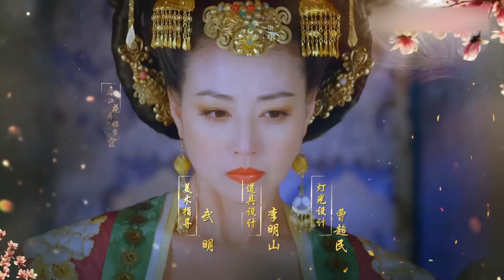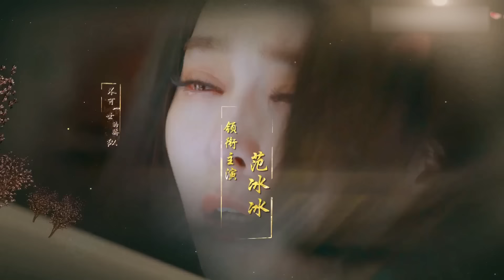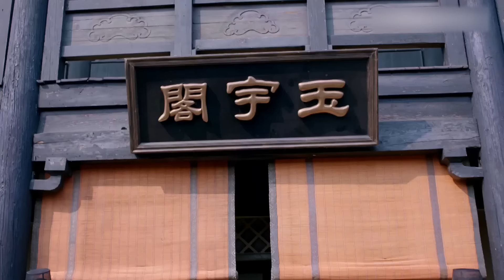历史史诗电视剧 | 武媚娘传奇 第18集 | 中华女帝的不羁人生 （范冰冰,张丰毅,李治廷,张钧甯,李晨,张馨予）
历史史诗电视剧 《武媚娘传奇》(范冰冰,张丰毅,李治廷,张钧甯,李晨,张馨予） 本频道所有内容均已获得合法授权,存在疑问敬请联系我们,感谢支持！